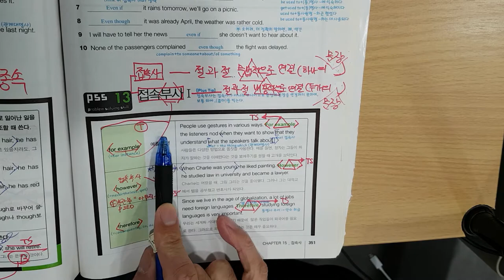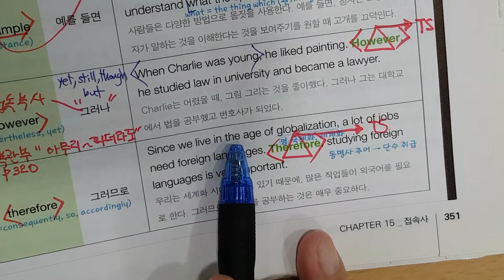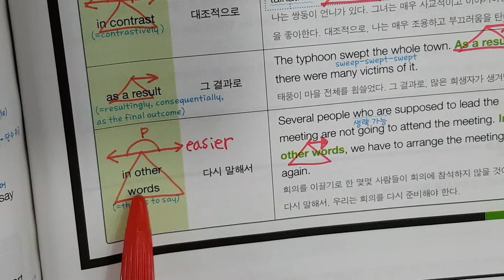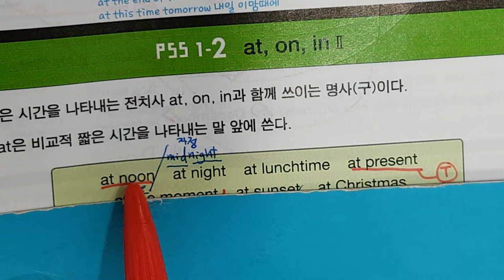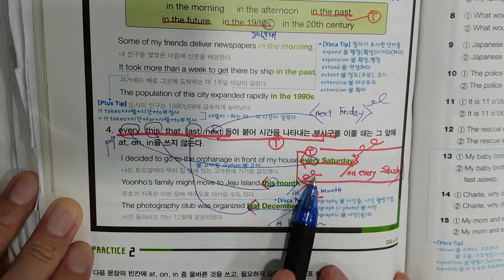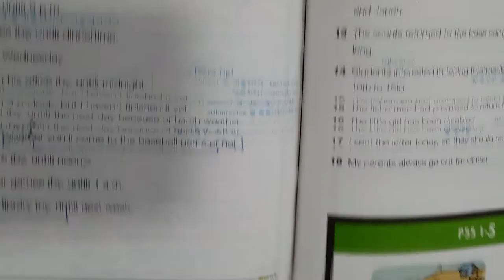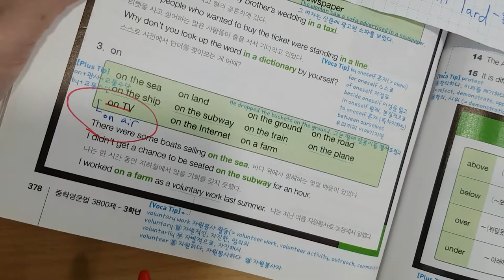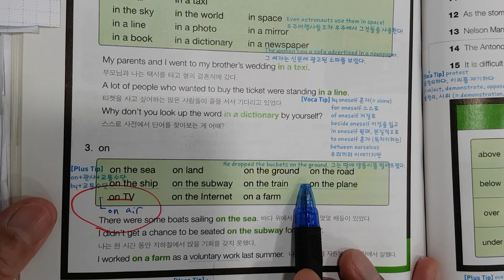7월14일 수 8시 수업